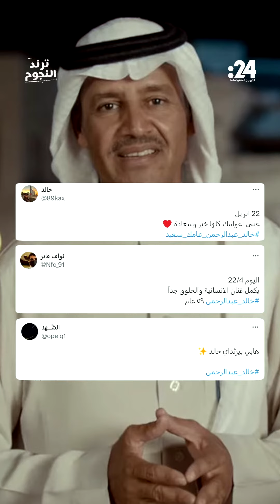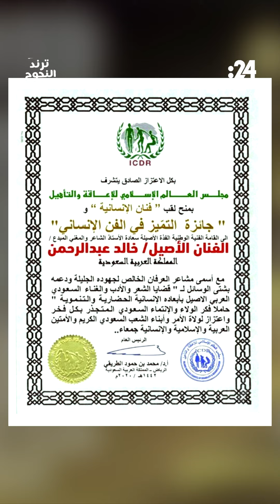ترند النجوم: خالد عبد الرحمن.. فنان الإنسانية (بروفايل)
يحتفل الفنان السعودي الكبير خالد عبدالرحمن بعيد ميلاده الـ ٥٩ وسط تهاني جمهوره ومحبيه، هنا أبرز محطاته الفنية.
التفاصيل عبر الفيديو.